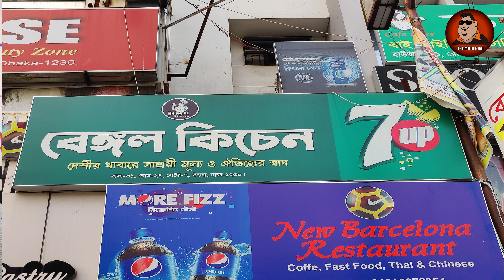Budget lunch in Uttara|Prawn,Duck, Bhuna Khichuri|Bengal Kitchen|উত্তরার বাঙালি খাবার|The Mota bhai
The Mota bhai team went looking for traditionally Bengali lunch options in Uttara. We found a small quaint restaurant nestled in Sector 7 opposite  Uttara high school.  Started with rui maach bhorta and alu bhorta , the fish bhorta was tantalizingly good. The loti chingri was very interesting as I had never found it in any Bengali restaurant. The chingri dopiaza, though small was spicy. Other items we tried were hash bhuna, chui jhal mutton, beef bhuna and lal shak bhaji. Over all the food tasted good and was very affodable.